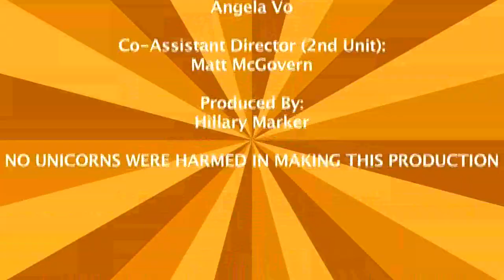Music News 11/14/2011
Music News - With Sophia Stevenson and Donna Ferrell